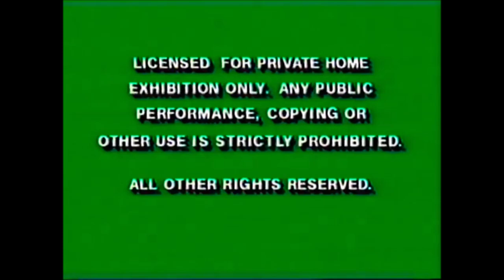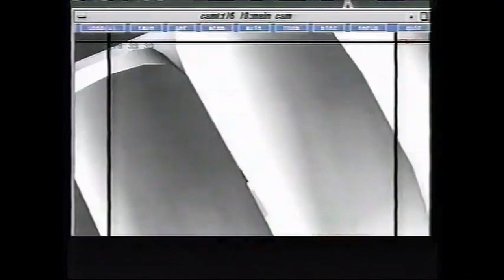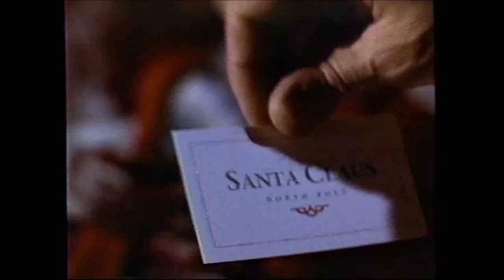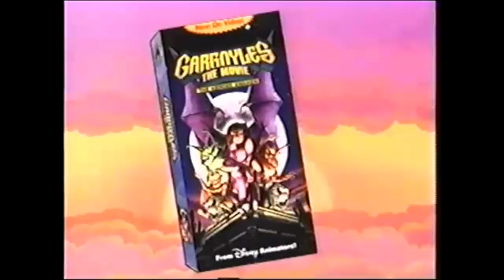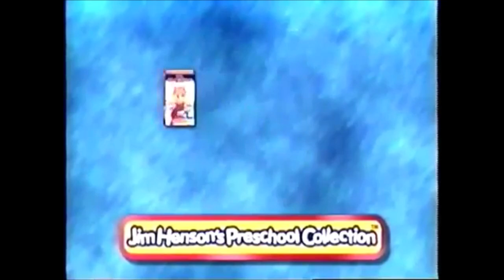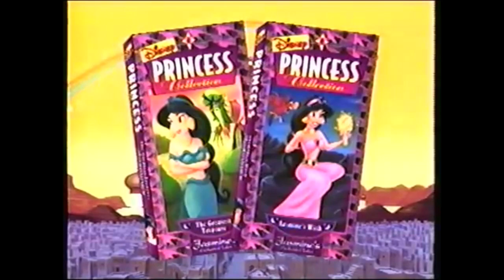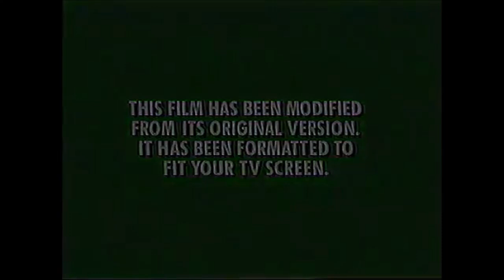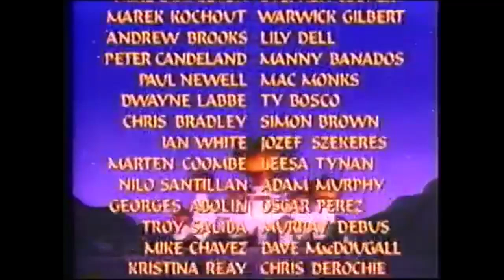Compilation 1995 Supreme Edition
I will be coming back in February instead of Late January.  To compensate for this, here is the product of my last several days of not being able to sleep.  For the love of Batman, I do not want to do another one of these just yet...

As with the last Compilation Video, this one will not be replacing the 1994/1995 Video I uploaded a few years ago.  This one will merely fill a slot in for other Compilation Videos that are taking significantly longer than I expected them to take (looking at you 1999 and The Little Mermaid).  It's the definitive version of the Compilation Series, with all the bells and whistles I could muster.

The Compilation Series is a series where I take various VHS Tapes from a specific year in the history of Walt Disney Home Video and combine them into one massive video with their previews, promos and bumpers in tact as best as possible.  1995 was a surprisingly stacked year for WDHV, with such memorable collections and releases like:

Rudyard Kipling's The Jungle Book
The Lion King
Angels in the Outfield
The Princess Collection: Jasmine's Enchanted Tales (The Greatest Treasure)
Disney Sing Along Songs: Colors of the Wind
A Goofy Movie
A Goofy Movie Demo VHS
The Very Hungry Caterpillar and Other Stories
Muppet Babies: Yes I Can Series
Winnie the Pooh Playtime Series (Fun N Games)
Cinderella

This one has the Music Videos of "Colors of the Wind" and "Dr. Looney's Remedies" in tact, which may provide a few Copyright Issues, but considering I have literally no interest in making money off of these videos directly, it shouldn't get this video torn down.  Also, there were a LOT of variants of the Cinderella Preview, so that takes up a lot of space here.

Do Not Expect Another one of these anytime soon.  I'm gassed enough as it is and 1999's Compilation Video is highest on my priority list going forward...